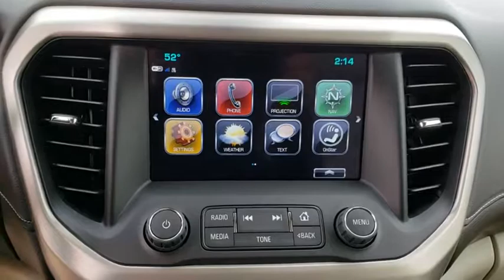2019 GMC Acadia Tulsa, Broken Arrow, Owasso, Bixby, Green Country, OK G90374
2019 GMC Acadia

Ferguson Superstore
1601 N Elm Place

NUMBER 1 RATED GMC DEALER IN CUSTOMER SATISFACTION FOR SEVERAL REASONS, #1- OUR PRICING IS ALWAYS UPFRONT AND SIMPLE, #2 LARGEST SELECTION IN OKLAHOMA, #3 WE TAKE CARE OF YOU AFTER THE SALE.2019 GMC Acadia DenaliFactory MSRP: $49,985 $9,000 off MSRP! Priced below KBB Fair Purchase Price!PRICING INCLUDES FERGUSON DISCOUNT AND ALL NATIONAL AND REGIONAL INCENTIVES! #1 VOLUME GMC DEALER IN OKLAHOMA! You pay the price listed plus a $379 documentation fee, less any extra incentives if available and/or applicable. Please call to check on availability. NO BROKERS OR DEALERS, PLEASE. Price includes: $3,000 - GM Bonus Cash Program. Exp. 01/31/2019